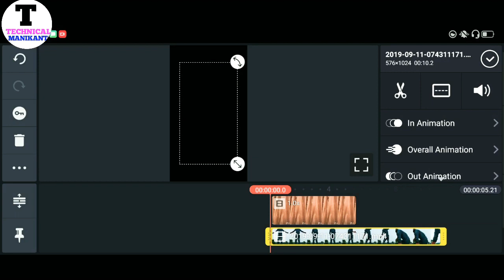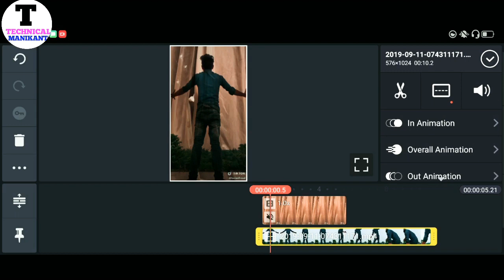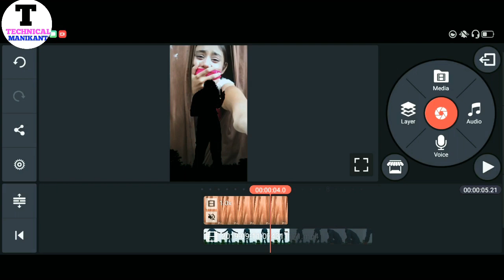TikTok Sajan Sajan Sky Video Editing | TikTok New Sajan Sajan New Trand | TikTok Sky Change Video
Dosto is video main Maine bataya hai ki tiktok sajan sajan Sky video editing se related bataya hai to isliye please video ko pura jarur dekhiye dhanywad

Swagat Nhi Kroge Kya Hmara
            Aa Jao Mere Tiktok Pr

Queries Solved :-

TikTok Sajan Sajan Sky Video Editing
TikTok New Sajan Sajan New Trand
TikTok Sky Change Video
Tiktok New trand Sky vfx
Girl Video In Sky
tiktok sajan sajan video editing
Sky Main Video Kaise Lagaye
Video In Sky Editing
tiktok sky change video kaise banaye
Photo In Sky Editing
Girl Photo In Sky
Sky Girl Background Photo
Sky Main Photo Kaise Lagaye
photo in sky video app
tik tok par aasman wali video kaise banaye
Girl video in Sky editing tutorial
Girl video in Sky vfx editing
Girl video in Sky changing tutorial
Tiktok tranding tutorial
Tiktok girl background changing tutorial
Tiktok girl Sky change tutorial
Tiktok new trending video